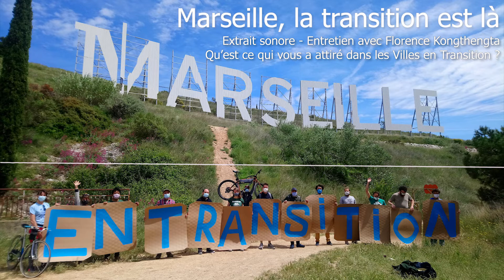Marseille, la transition est là !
A Marseille, des citoyens ont décidé de prendre en main le destin de leur ville en rejoignant le mouvement de la transition de Rob Hopkins. Les 5 et 6 juin, le collectif organise son premier événement grand public. Florence Kongthengta, coordinatrice, dévoile les coulisses de l’aventure.

Dans cet extrait audio de notre entretien, Florence répond à une de nos questions :  Il existe déjà des mouvements écologiques et sociaux à Marseille, qu’est-ce qui vous a attiré dans le mouvement des Villes en Transition de Rob Hopkins ?